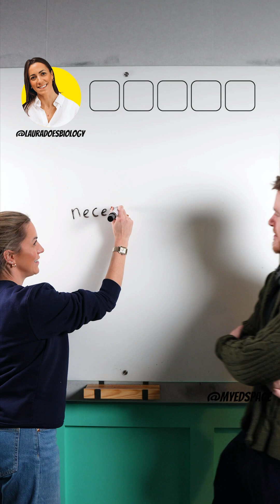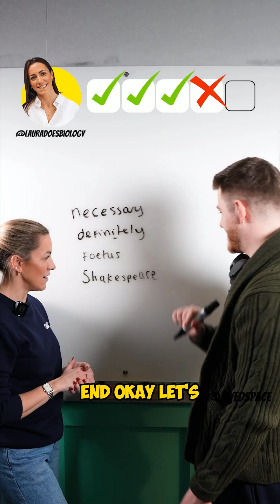Can LauraDoesBiology Spell These Words? 📝